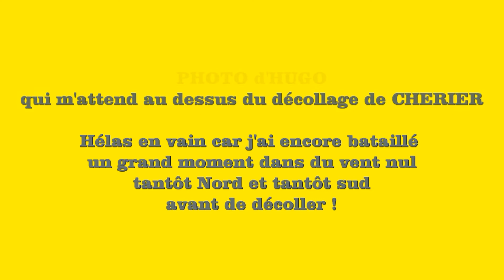8 juillet 2016 Cross jusqu'à l'ancienne petite gare du "Tacot" de Luré Lucé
Décollage de (42)CHERIER  à 846 mt, quelques bons thermiques me permettent d'atteindre l'altitude de 1292 mt.
Puis direction NOALLY (commune de CREMEAUX) où je vais atterrir à la petite gare de Luré Lucé, maison de campagne dans laquelle mes deux soeurs sont en vacances. 34 km parcourus.
Surprise : mon épouse s'y trouve également et pourra ainsi me ramener à CHERIER.